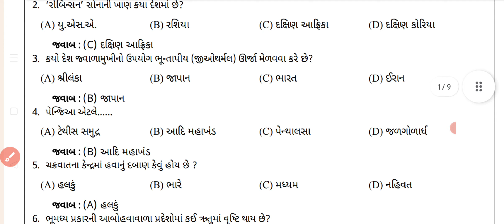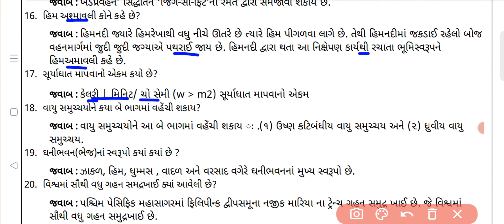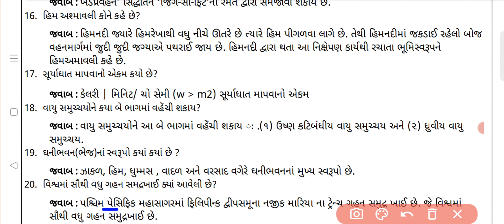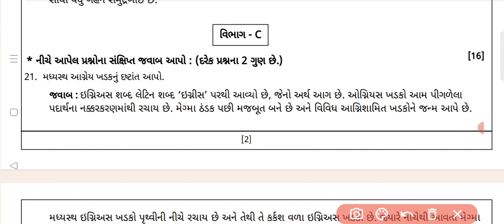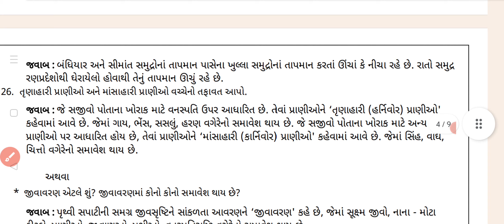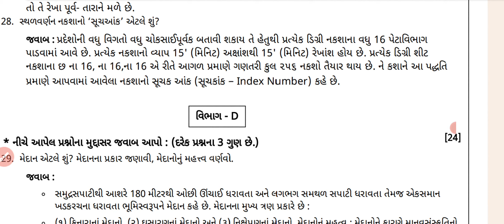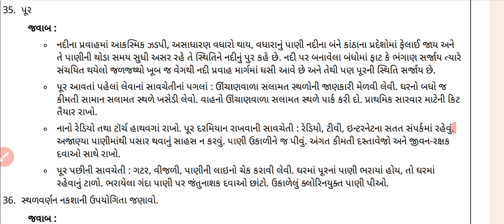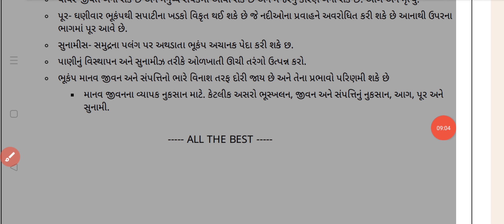std 11 Bhugol varshik pariksha paper solution 2024/std 11 geography paper 2024/ધોરણ 11 ભૂગોળ પેપર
🔶Std 9

🔶ધોરણ 10

educational guruji,one touch education,the diwalipura youth,diwalipura youth, youth vidhyakul,abc classes gandhinagar,sarthi support,edu gadhvi, anant education,ved digital education,gseb, board exam 2023